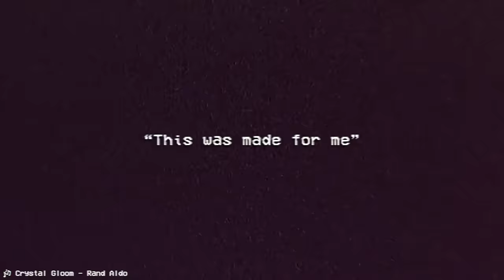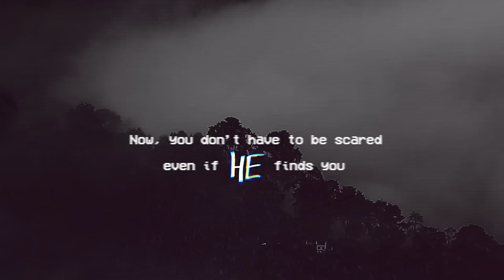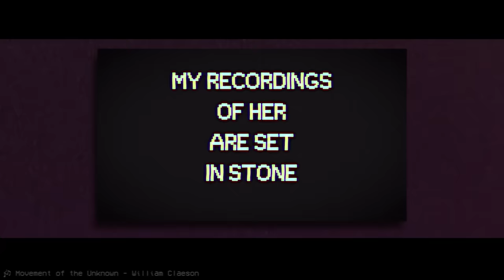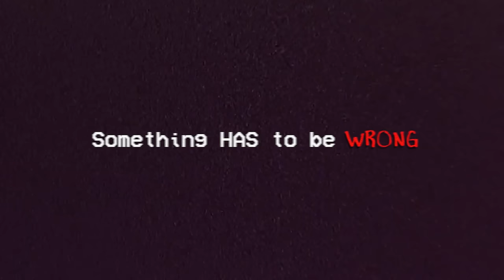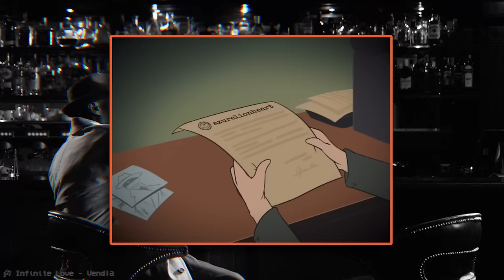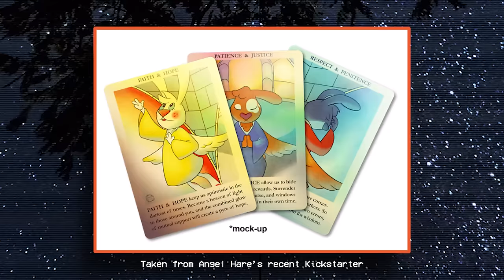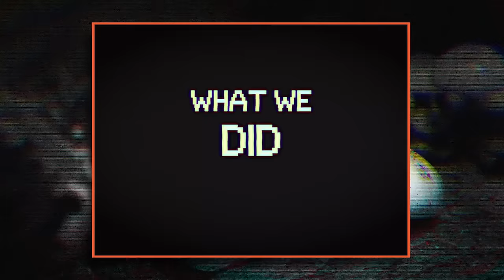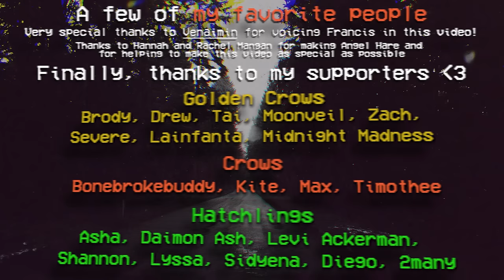Something is WRONG with Angel Hare...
Angel Hare tells the story of Jonah Whitman, a boy who rediscovers his favorite childhood show, only to realize that something is deeply wrong with it. You and I will join Jonah as he seeks to recover his lost memories and uncover the truth about his past. Along the way, I'll try to put together all the pieces of the puzzle to help you understand the complete story of Angel Hare.

Angel Hare certainly pushes the limits of analog horror as a genre, opting to put a much greater focus on narrative than any other series I can think of. I think you'll find that it manages to craft a story you won't be able to forget.

Additional Series Links

Hungry for more? Check out my horror analysis playlist where I talk about analog horror and ARGs like Vita Carnis, Greylock, and Liminal Land!